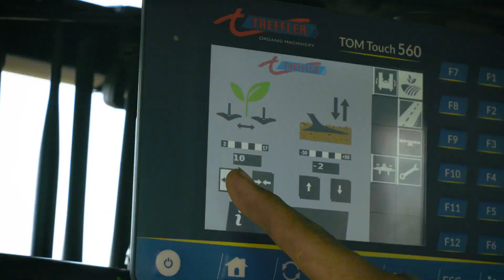Treffler THP600 precision Hoe